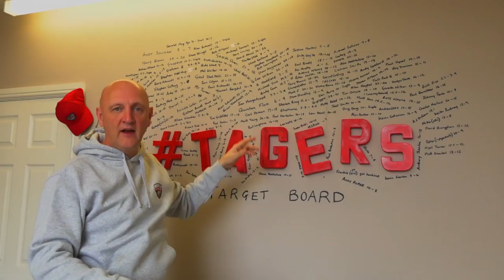Why did SERGIO GARCIA unsub from my channel?